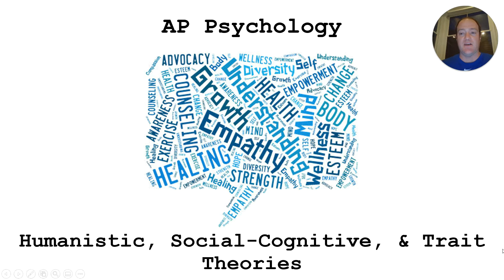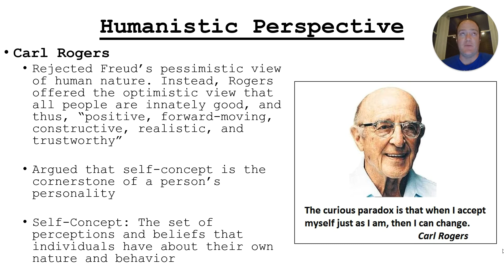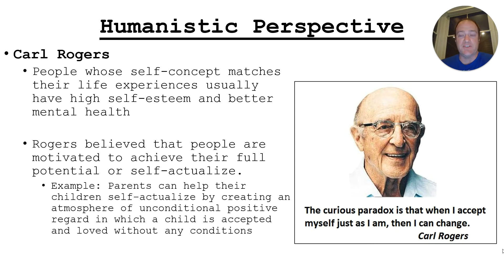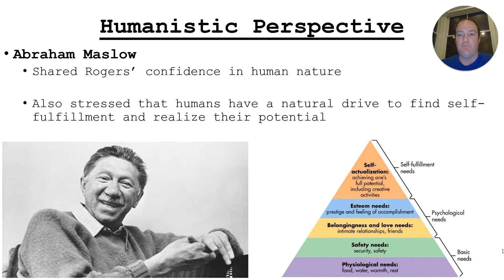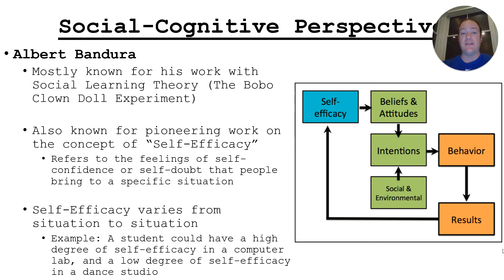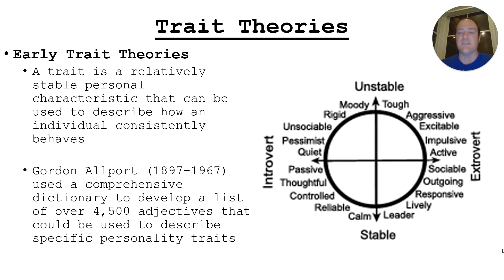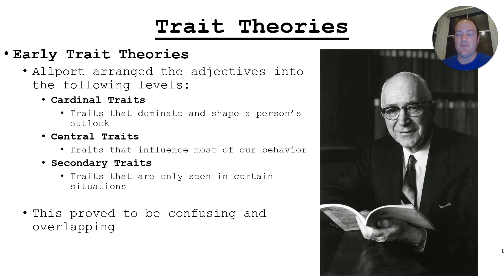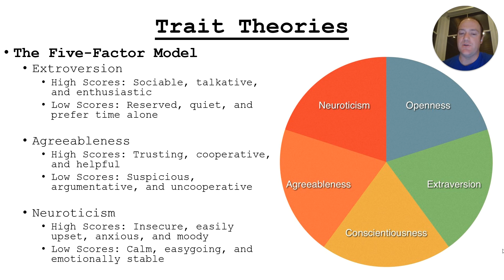AP Psychology Remote Learning - Days 15 & 16 - Personality (Part III)